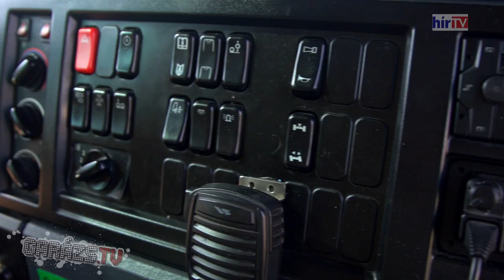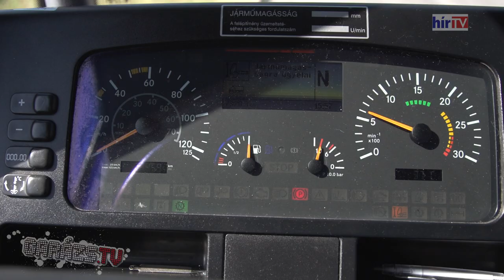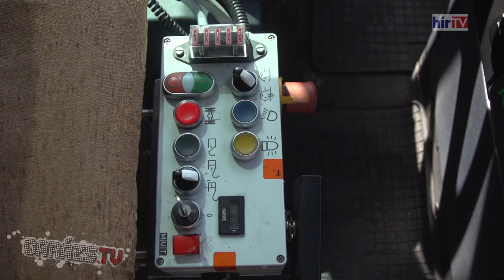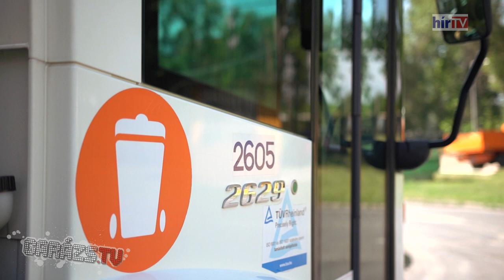FKF Zrt. II. #5 - Mercedes-Benz Econic